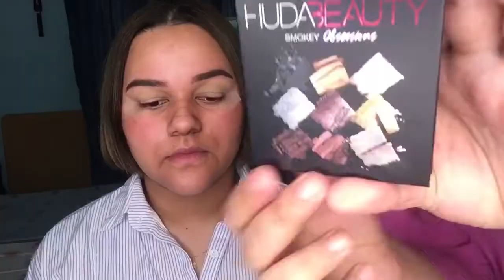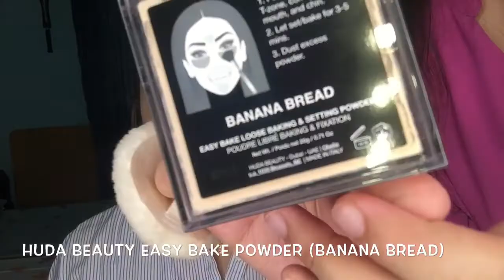Desi Bridal Makeup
In this video it is about Desi Bridal Makeup Look which i have done it on a model its type of bronze soft smokey eye look
I hope you all enjoyed watching my video.